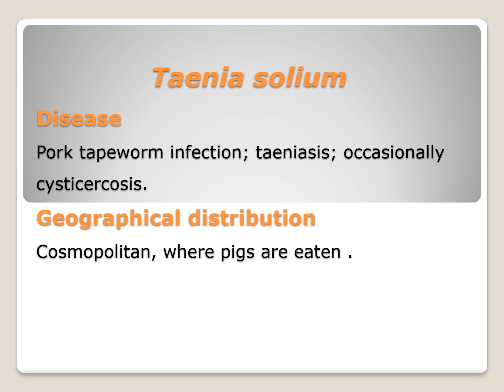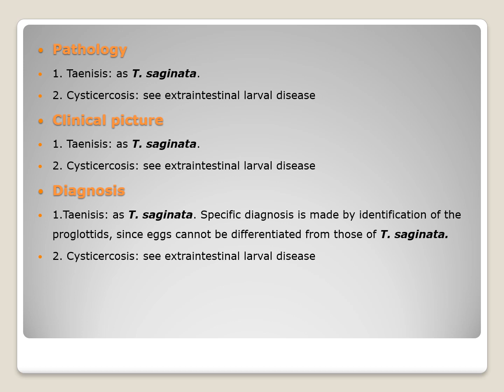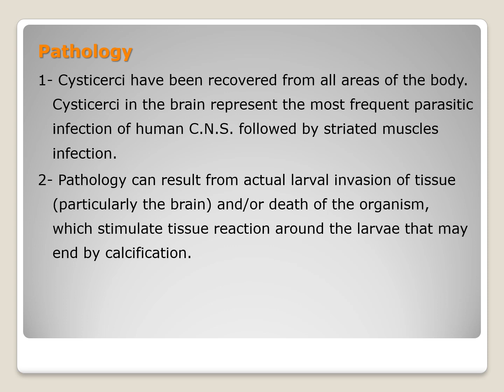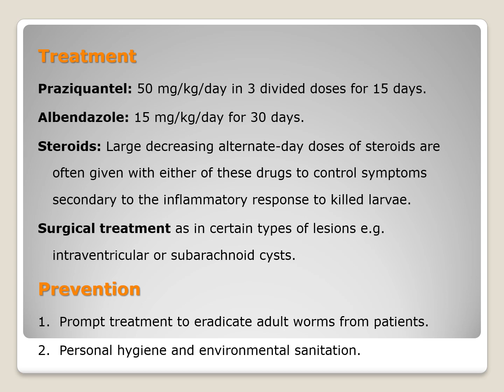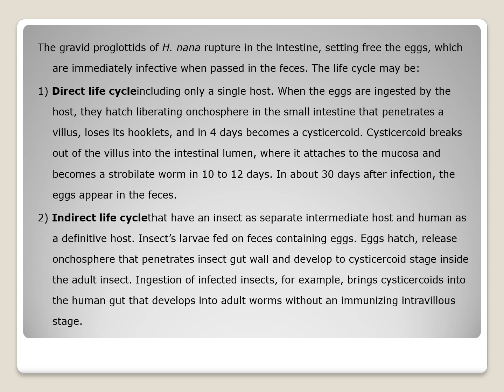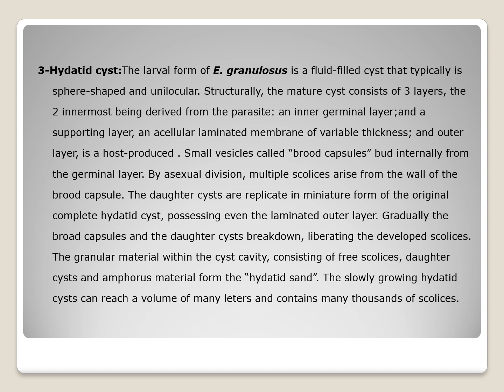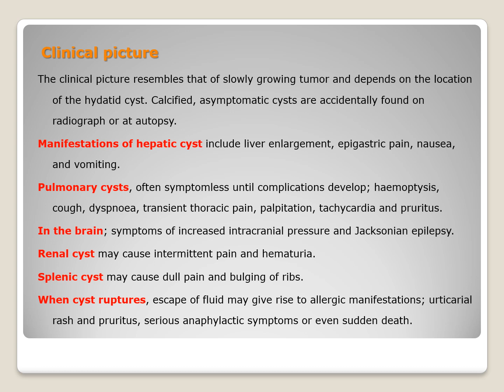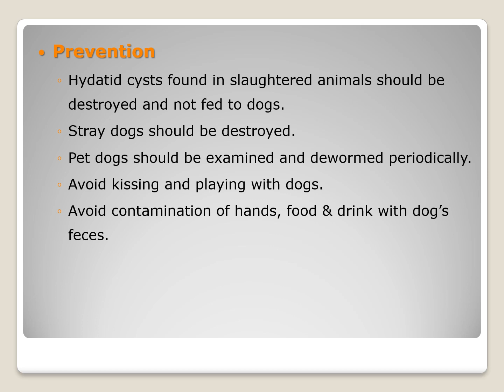كلية التمريض الفرقه الاولى ماده طفيليات محاضرة د.مايسه Cestoda الثلاثاء 24-3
Cestoda fac  nursing 2020 dina طفيليات فرقة اولي د مايسة